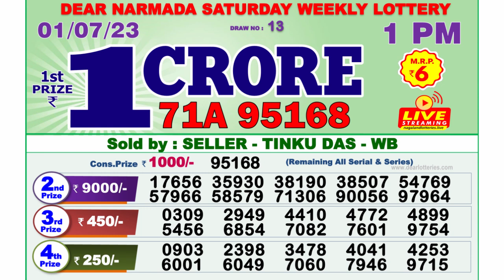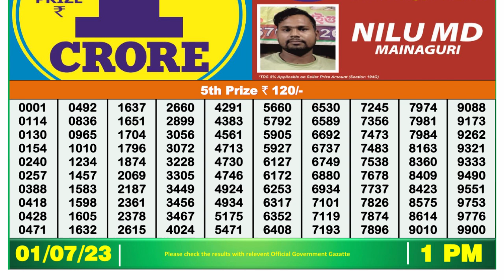🔴 Lottery Sambad Live 01:00pm 01/07/2023 Morning Nagaland State Dear Lottery Result Pdf Download